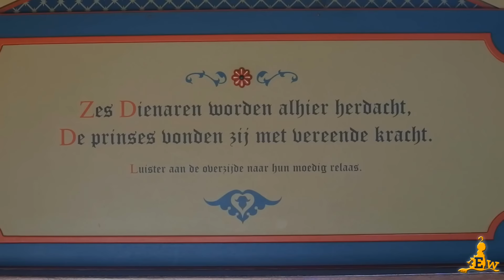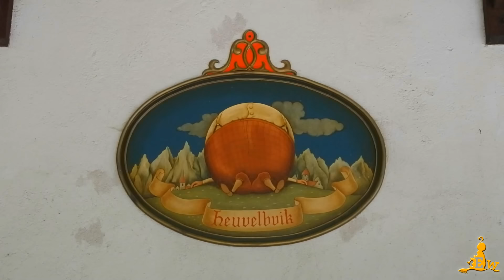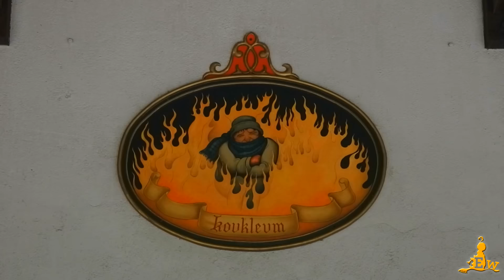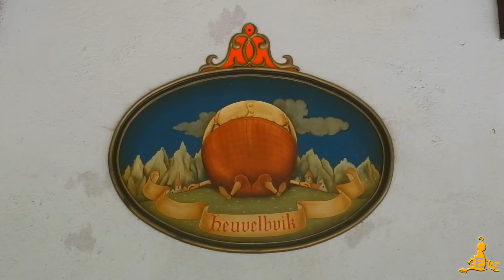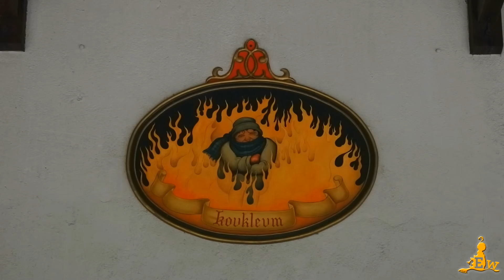[Efteling] 🍄 Sprookjesbos: De Zes Dienaren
* Dit is geen officieel YouTube-kanaal van de Efteling *